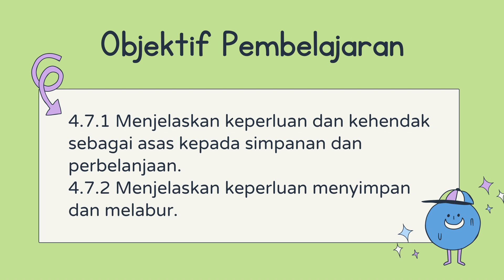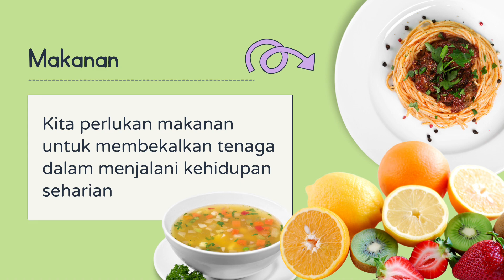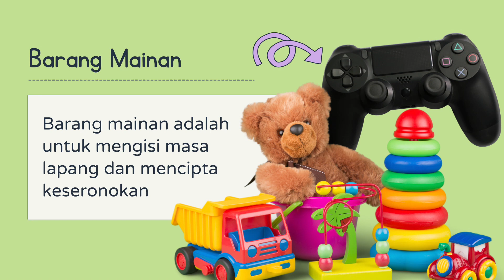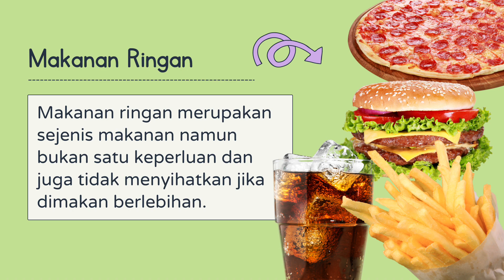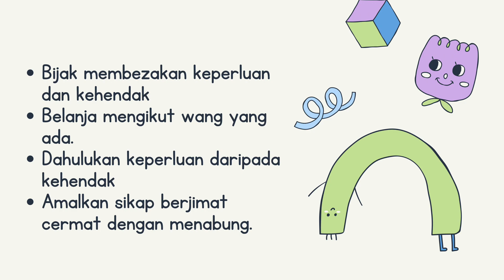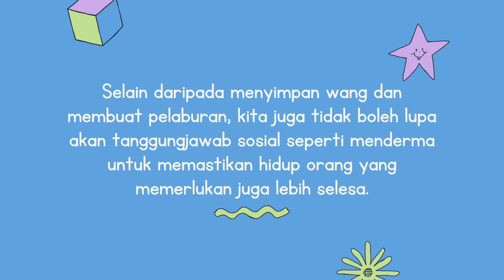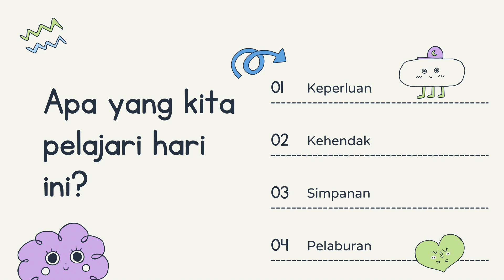Celik Wang Tahun 3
Standard Kandungan:
4.7 Simpanan dan Pelaburan

Standard Pembelajaran:
Murid dapat:
4.7.1 Menjelaskan keperluan dan kehendak sebagai asas kepada simpanan dan perbelanjaan.
4.7.1 Menjelaskan keperluan menyimpan dan melabur